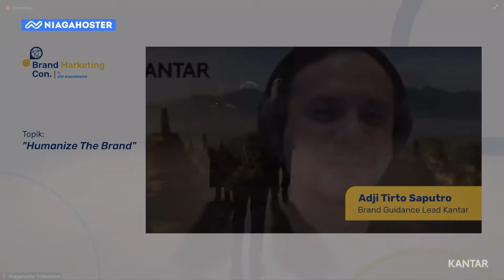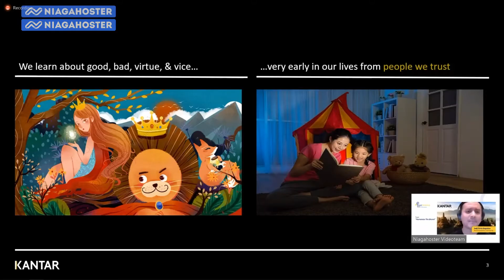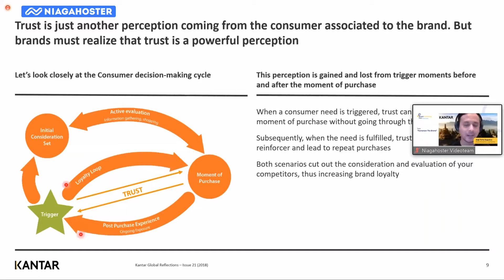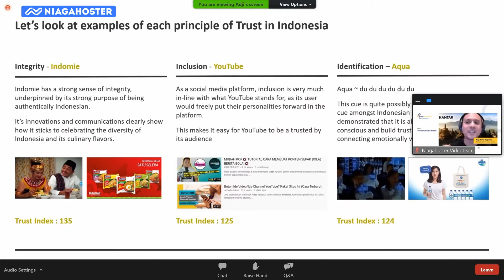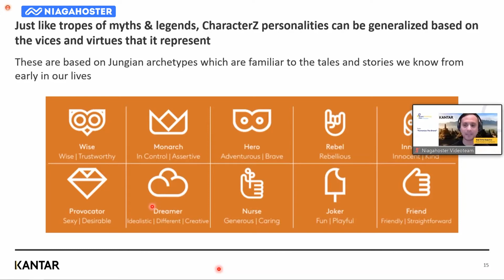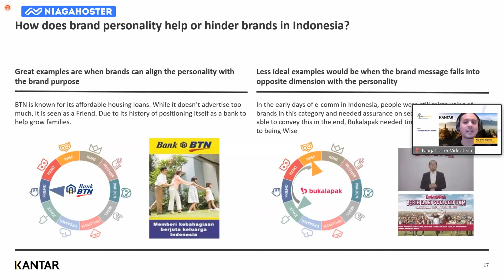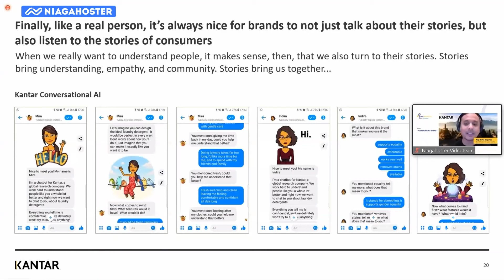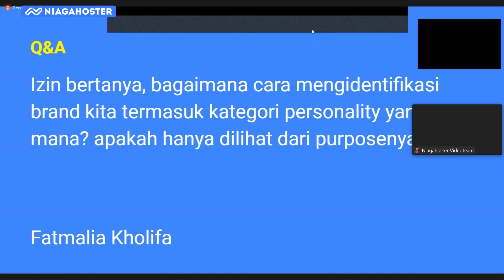Brand Marketing Con Sesi 4: Humanize The Brand